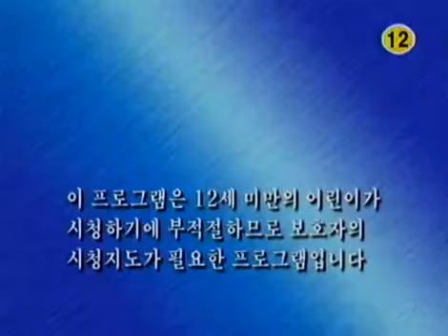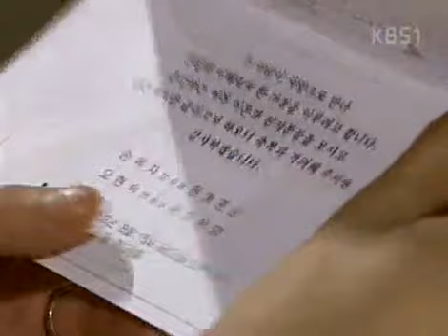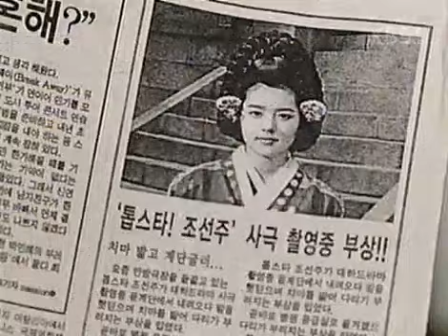노란손수건 - Yellow Handkerchief 20030808 #001